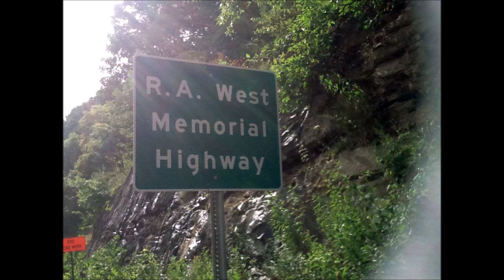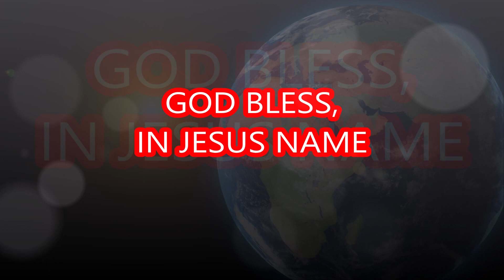R A WEST "Accurate Directions"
Stanford, Ky.

Video & Audio editing by: E. A. Engle